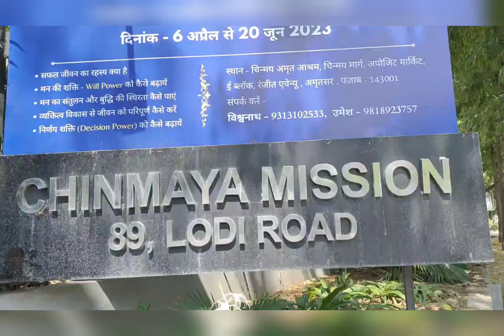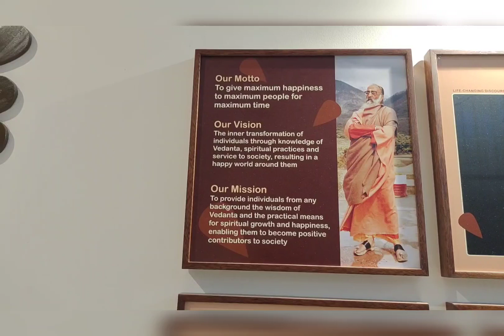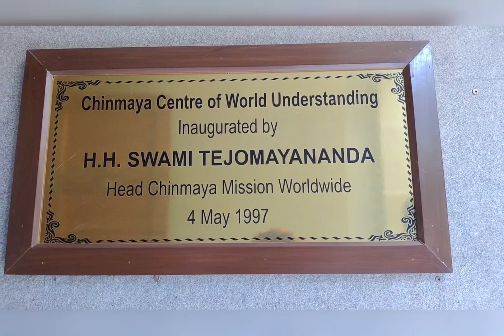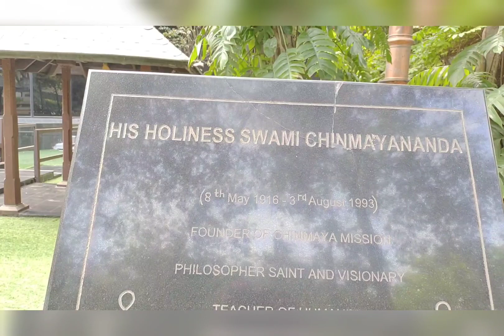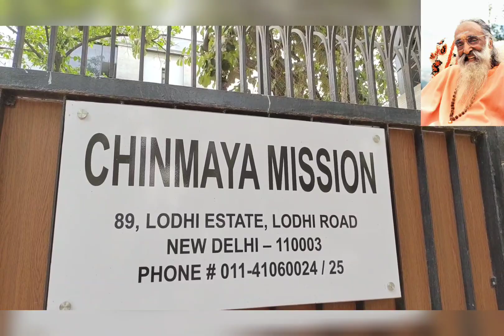HAPPINESS YATRA _Chinmaya Centre of World Understanding, चिन्मय सद्भावना केंद्र, नई दिल्लीRJS MEDIA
आजादी की‌ अमृत गाथा -145- हैप्पीनेस यात्रा
उत्तर प्रदेश, दिल्ली, हरियाणा और पंजाब
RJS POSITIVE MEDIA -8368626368